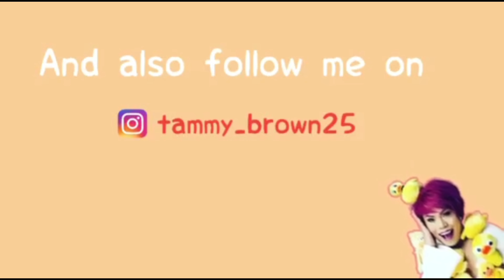GANITO MALIGO NG MASAYA with JOY na may Kasamang Happiness😂😅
MALIGO TAYO NG MGA JOY AT HAPPINESS